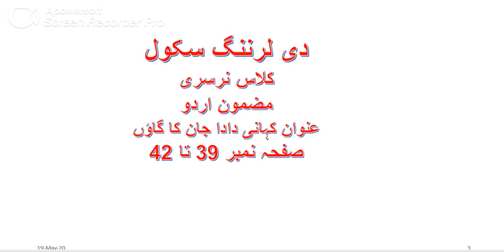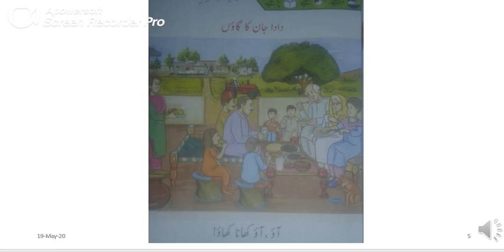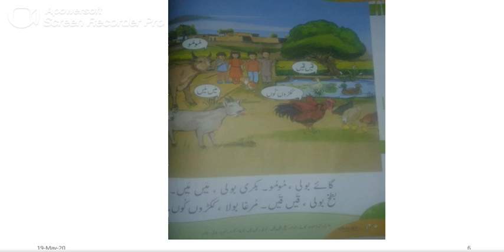کلاس نرسری اردو گلاب کہانی دادا جان کا گاؤں